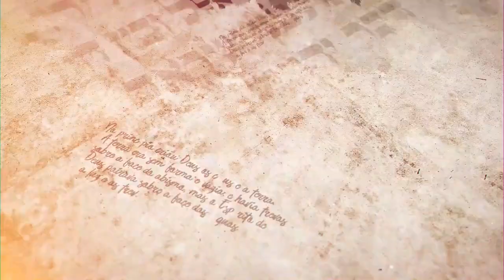"Onde você quer morar para sempre?" Parashat Chayei Sarah -R. Efraim Birbojm- Hidabroot Brasil(2022)